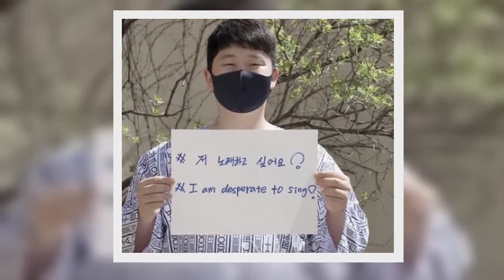가수 최성봉 “대장암·전립선암·갑상선암 판정”… 근황 보니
가수 최성봉